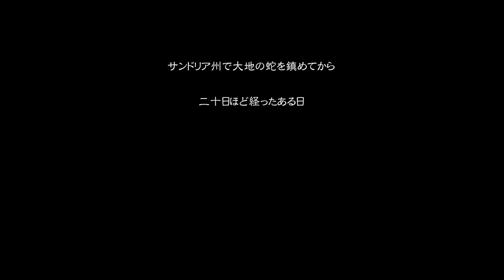サガ スカーレット グレイス 緋色の野望 ウルピナ編 #9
楽天市場

ストーリー
かつて、星神を裏切った「ファイアブリンガー」という一柱の神がいた。
その神は邪神となり、星々の彼方に追放されたが、彗星になって還ってきた。ファイアブリンガーの接近によって冥魔たちも活発化し、星は大きな混乱に見舞われる。
星神はある人間に力を与えた。その男は人々を束ね、邪神に対抗するための帝国を築き、力を合わせて戦った。

邪神は去り、星には平和が訪れたかに思えた。しかし、邪神は150年に一度の周期でまた還ってくる。
人々は歴代の皇帝の元で邪神と戦ってきた。そして、7度目の戦いでようやく邪神ファイアブリンガーを打ち破った。
邪神の彗星は砕け散り、1000年に渡る長き戦いの歴史には終止符が打たれた。
しかし、邪神が消滅したことで帝国もまた不要になり、反乱が起こった。
邪神を破った皇帝は暗殺され、帝国は内乱により瓦解した。

それから70年後、新たな脅威が迫りつつあった。
帝国が瓦解した混乱の時代に、人々は星神に救いを求めるが、神々も共通の敵を失ったことで勢力争いをしていたのだった。
この間に冥魔たちは徐々に力を取り戻し、地上の支配権を得るべく活動していた。
砕け散り、地上に降り注いだ邪神ファイアブリンガーの破片・「スカーレット グレイス」を求めて。